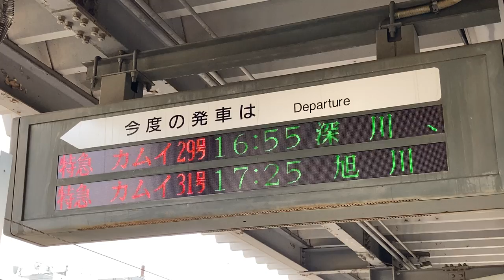JR北海道 岩見沢駅 ホーム 発車標(LED電光掲示板)